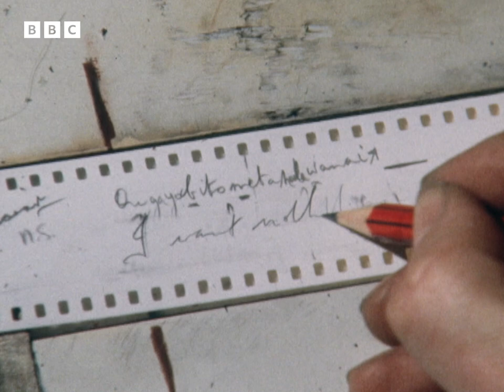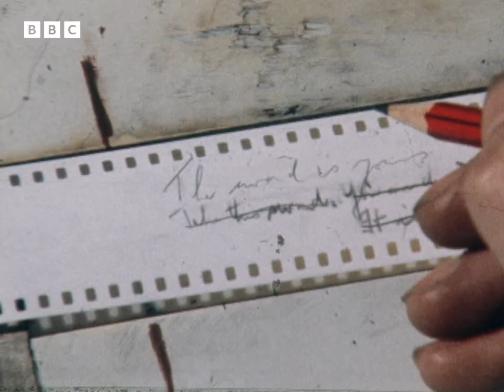1976: Dubbing THE WATER MARGIN into English | Nationwide | Making Of... | BBC Archive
Patrick Stenson reports on how the Japanese TV epic The Water Margin - based on a 14th century Chinese classic - is being dubbed into English for the BBC by David Weir, a script editor who understands neither Chinese nor Japanese.

Originally broadcast 21 September, 1976.